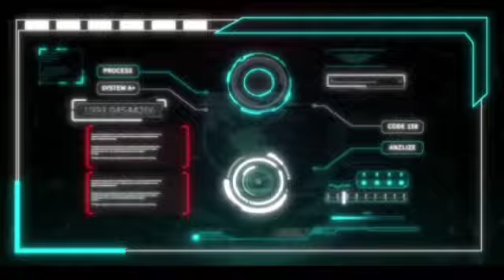Antony Loke dedah cara tawan hati pengundi Melayu keatas DAP